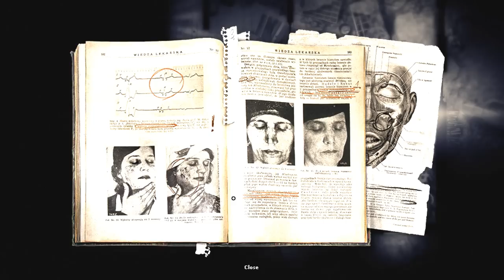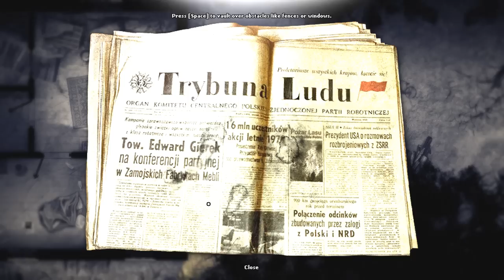Darkwood Part 1 | Prologue | PC Gameplay Walkthrough | Horror Game Let's Play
Darkwood is a top-down RPG atmospheric survival horror game. Here we are introduced to the mechanics needed to survive inside a nightmarish forest.

Thanks to Tarm Idzy for the gift.